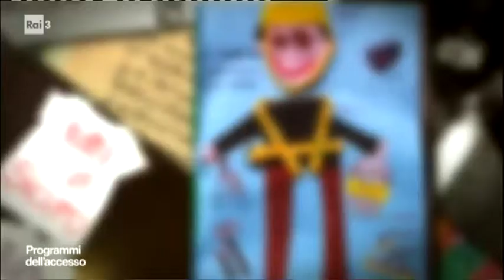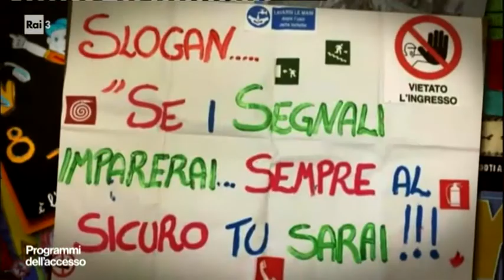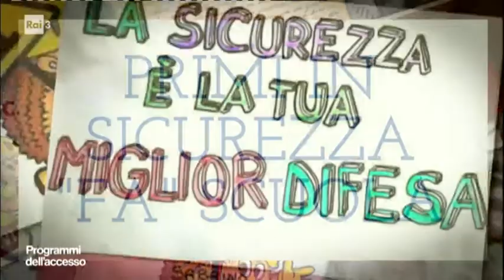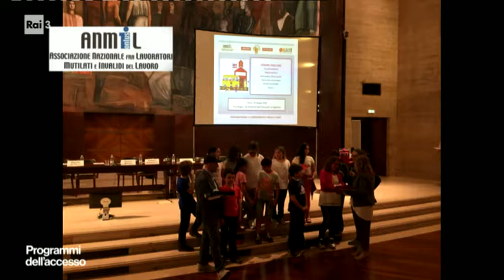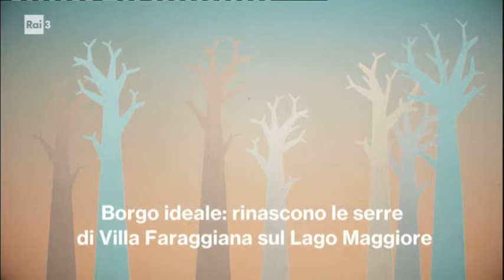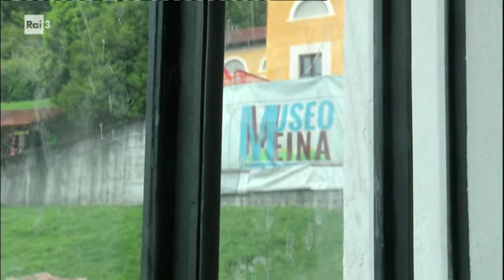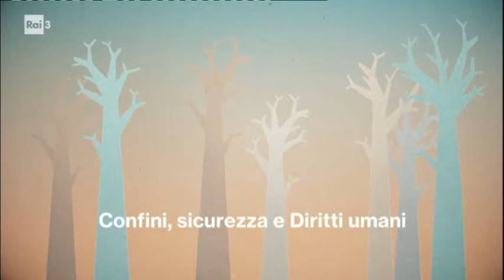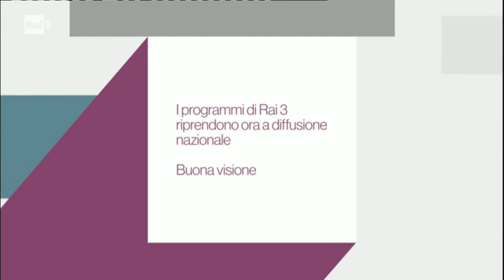Programmi dell'accesso (2)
Il secondo slot dei programmi dell'accesso coinvolge l'ufficio del difensore civico, il garante regionale dei detenuti, la garante regionale dell'infanzia e dell'adolescenza, il garante regionale degli animali, l'associazione nazionale fra lavoratori mutilati e invalidi del lavoro e la fondazione Universicà.